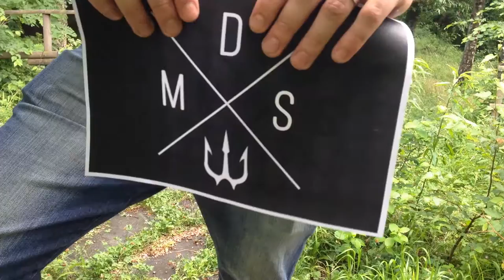DANCING WITH THE DEVIL - 2015 - Madness Clothing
DANCING WITH THE DEVIL  2015 - video for the new collection of Madness clothing.
GLOOMY STROKE is creating for you!
Making of "DANCING WITH THE DEVIL",  with mix technics of videos. Digital art.

My name is Luca Cascone and I'm a digital artist.
This is the channel were I show my drawing tutorials of vector art and graphics.
Those videos are presented in time lapse mode to dimostrate all the creative process of my digital art.
My own style is a balanced mix of street art and gothic art. I also love underground culture.

You can also search my artwork in:

dark art, digital art tutorial, digital art photoshop tutorial, illustrator vector tutorial, speed painting digital,
speed painting photoshop, illustrator speed drawing, speed painting horror, speed drawing photoshop,
speed drawing illustrator, time lapse drawing, time lapse painting, digital art tutorial, tattoo art, artista digitale,
street art, streetwear.